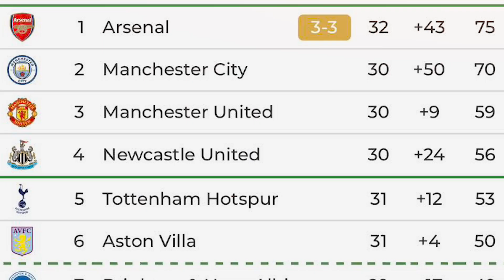Bản tin thể thao quốc tế 23/4: Zidane có thể dẫn PSG, Arsenal đánh mất lợi thế trong 12 ngày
Mnet Sport chuyên phát hành các chương trình nội dung thể thao do MCV và đối tác của MCV sản xuất.  Kênh do MCV Network trực thuộc MCV Group bảo vệ bản quyền, quản lý, vận hành và khai thác nội dung.